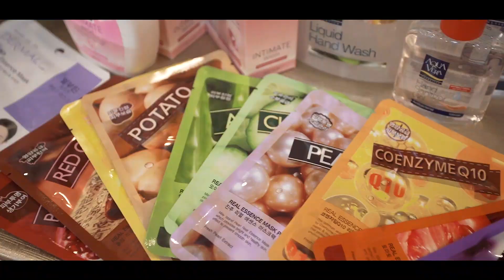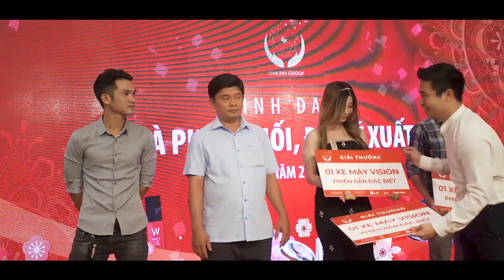Đêm hội Tất niên “Gala gặp nhau cuối năm” chào đón năm mới 2020 – Chi nhánh TP.HCM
Tiếp nối chuỗi sự kiện cuối năm 2019 tại Hà Nội là bữa tiệc Gala tại chi nhánh TP.HCM. Năm 2019 sắp qua đi, một năm mới với những dự định mới lại về trên mọi nơi trong cả nước. Hòa chung trong không khí đón mừng năm mới và chia tay một năm cũ với những thành công đã đạt được, tối ngày 04/01/2020, công ty CP XNK TM Đài Linh đã tổ chức thành công buổi tiệc tất niên, gala gặp nhau cuối năm trong không khí ấm áp và sôi động. Buổi tiệc diễn ra với sự có mặt đầy đủ của Ban lãnh đạo, toàn thể CBNV và các vị khách hàng là các NPP, Đại lý khu vực phía Nam.